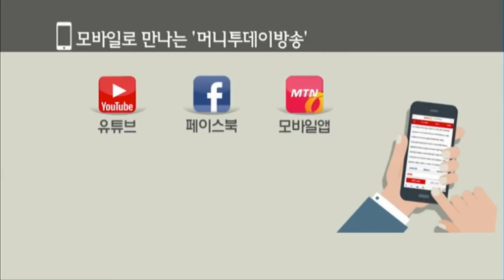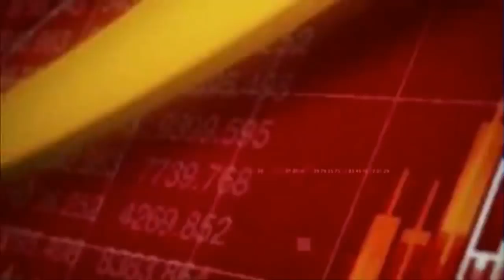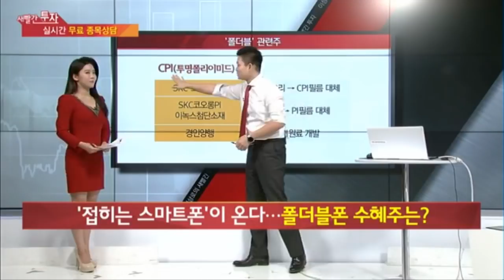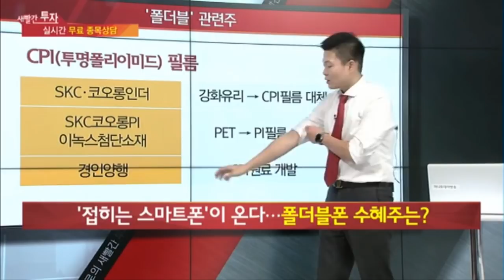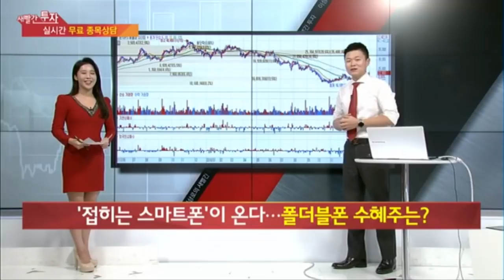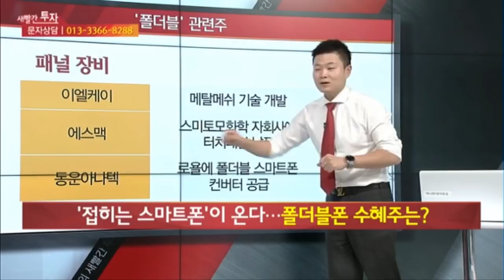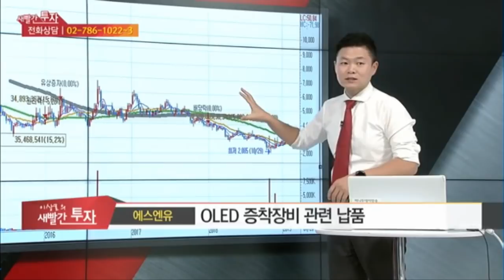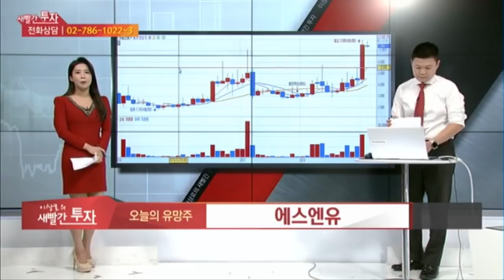경제방송 최초 테마분석, 테마주,핵심테마 10분 완전정복 폴더블관련주, 롤러블관련주, 실제매매, 실전매매 가능, 폴더블스마트폰관련주 대장주 공개,CPI필름,OLED장비,FPCB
MTN, 머니투데이방송 6개월간(4.30~10.1) 수익률 140%를 돌파한 실력검증 이상로전문가의 폴더블관련주 방송편 입니다.